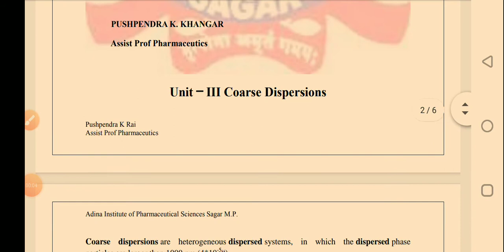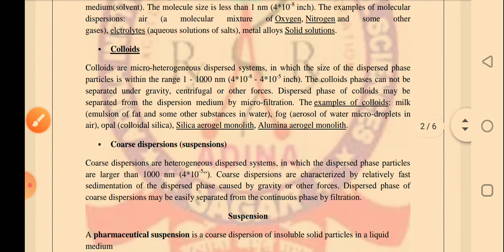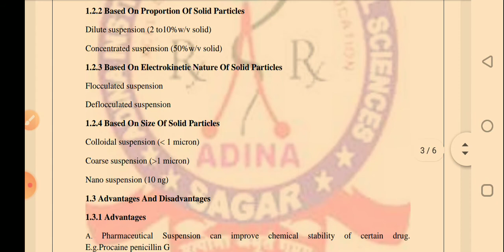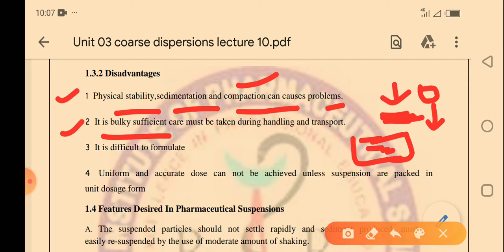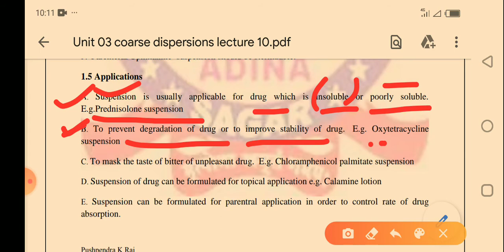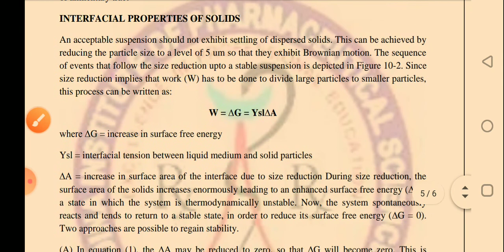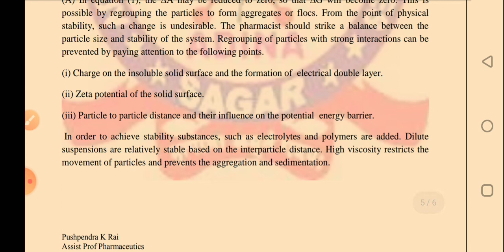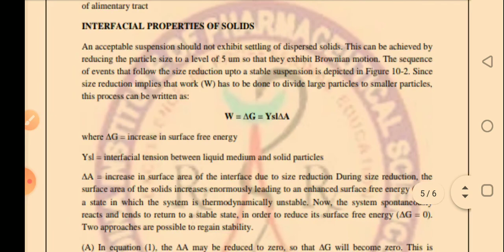Unit 03 coarse dispersion, lecture 10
BP 403 T, PHYSICAL PHARMACEUTICS